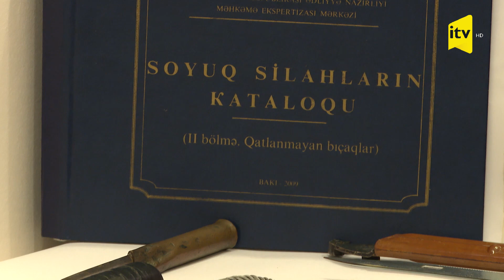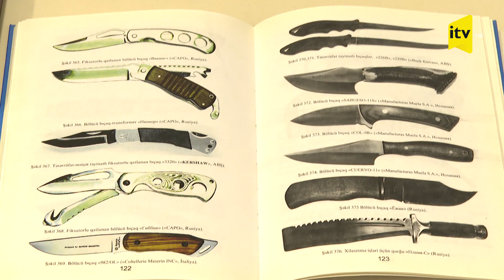Qanundan kənar - 30.11.2021